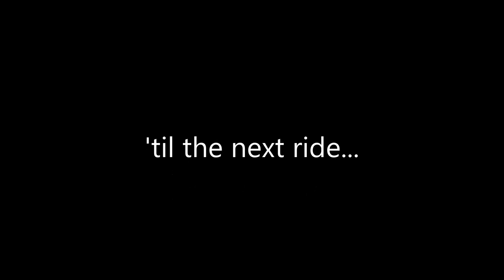Marshall Canyon Trail ride 02 18 2014